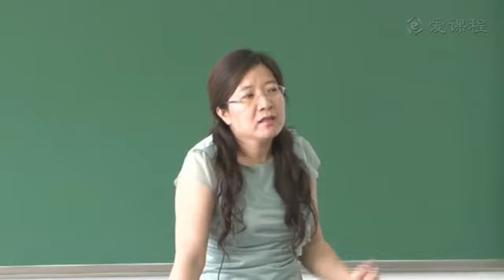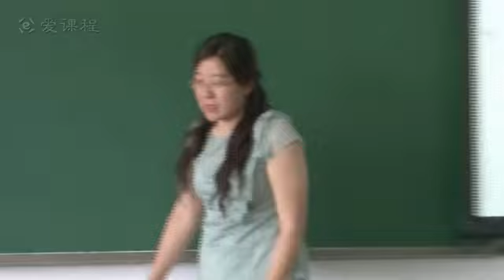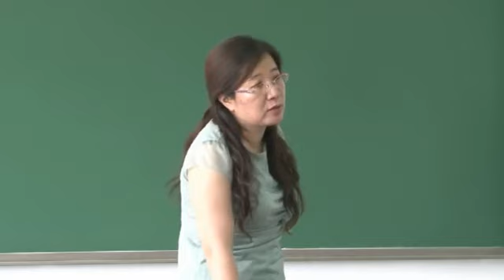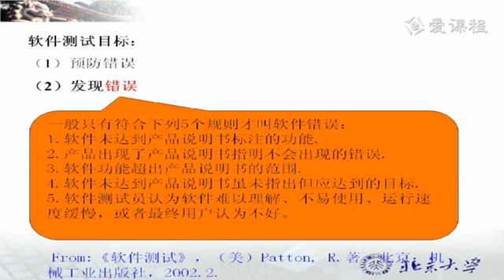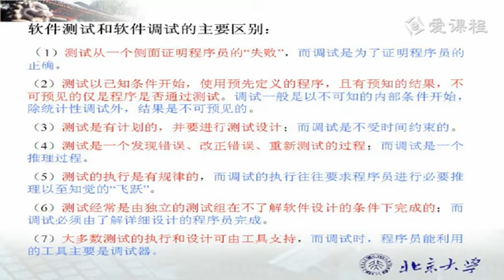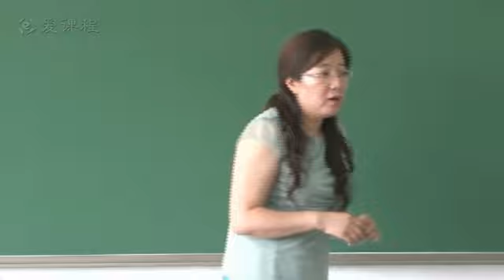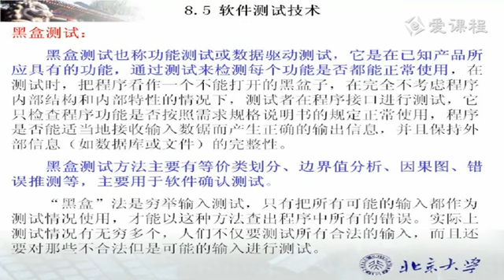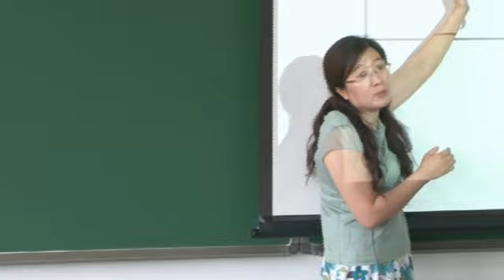35 教学录像 软件测试技术第一讲 北京大学 软件工程